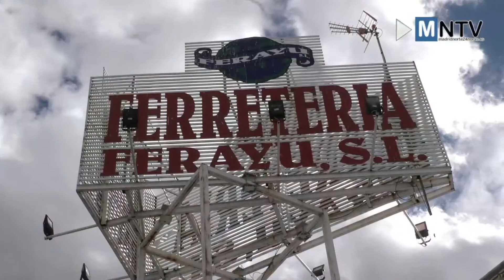Actualidad del día en titulares